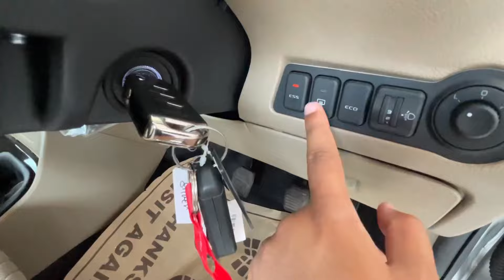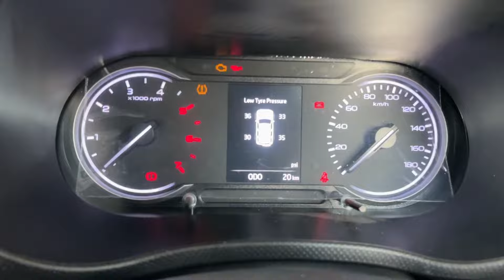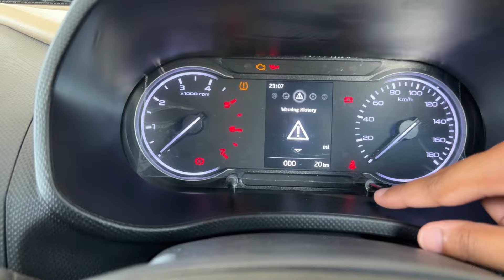New 2024 Mahindra Bolero Neo N10 ❤️ SUV NOT FOR EVERYONE | Full Detailed Review In Hindi